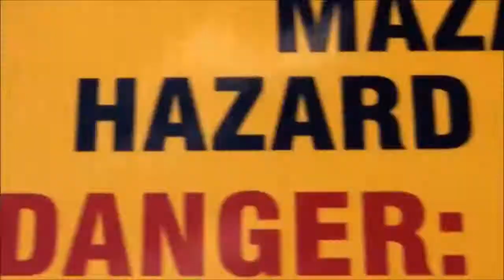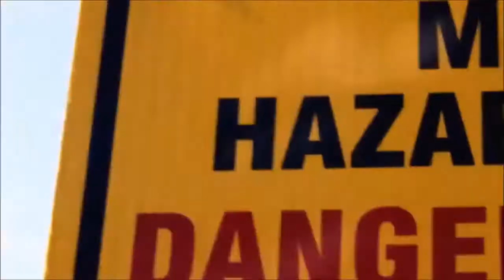Bray Wyatt Theme Song w/ Titantron Video 2017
If you guys want more WWE videos I can be sure to make them because I enjoy making WWE videos.